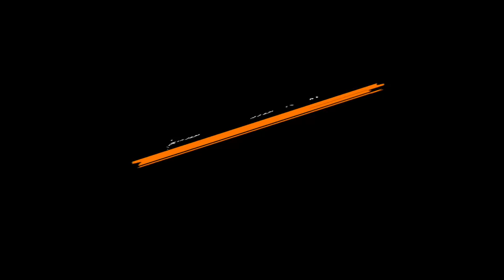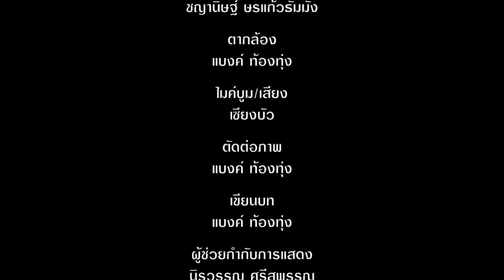หนังสั้น “ แม่ยาย อยากกินลูกเขย “ ดูให้จบ พีคตอนจบ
บทและกำกับการแสดง
แบงค์ ท้องทุ่ง

ติดต่อทำสื่อสร้างสรรค์ทุกชนิด MV เพลง หนังสั้น โฆษณา

เฟส บู๊  ค : Aphidet Duanyai
Tik. -tok : แบงค์ ท้องทุ่ง

แฟน เพจ : สื่อสร้างสรรค์นำชีวิต

แฟน  เพจ : แบงค์ ท้องทุ่ง

I G : Bank_lovegod

ขอบคุณทุกการับชม ฝากติดตาม แชร์ เป็นกำลังใจให้กันต่อไปครับ 🙏🙏